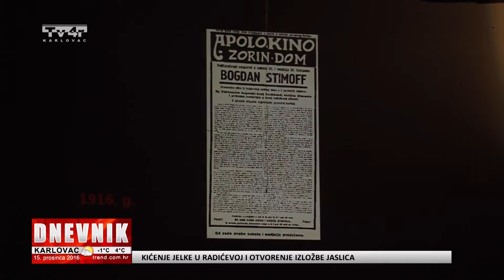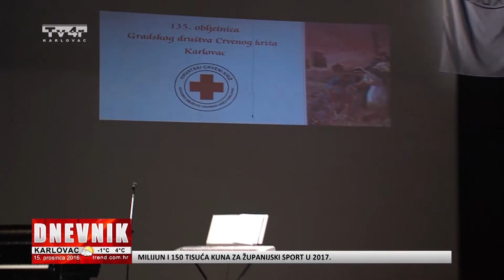Crveni križ Karlovac slavi 135 godina - prilog Tv4r - 15. 12. 2016.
Crveni križ Karlovac slavi 135 godina
prilog Tv4r
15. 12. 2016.